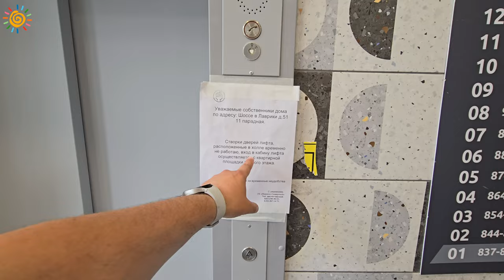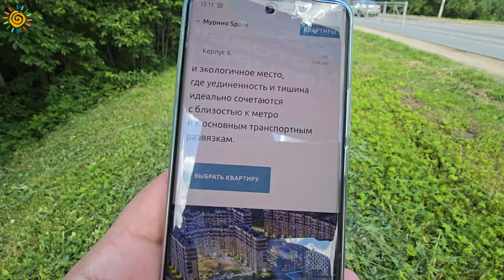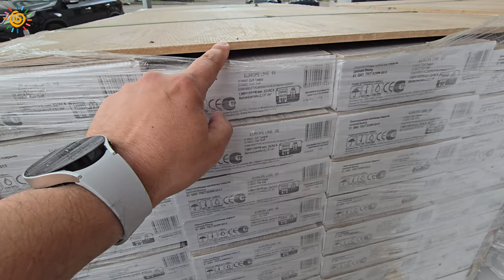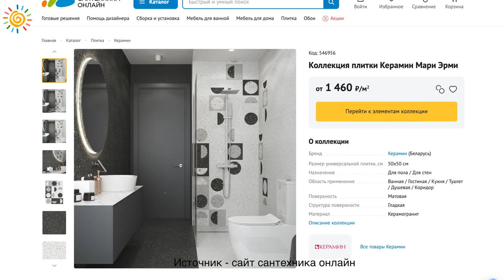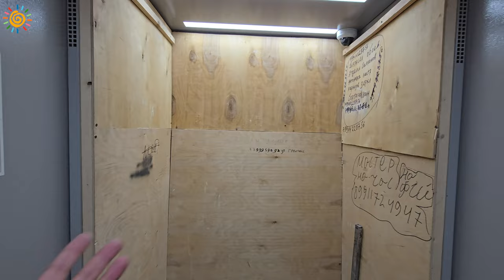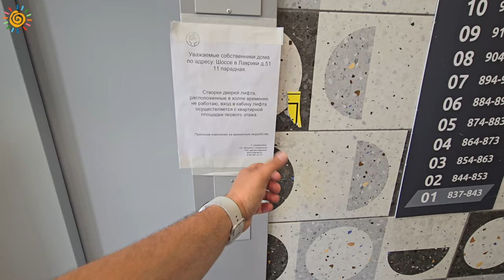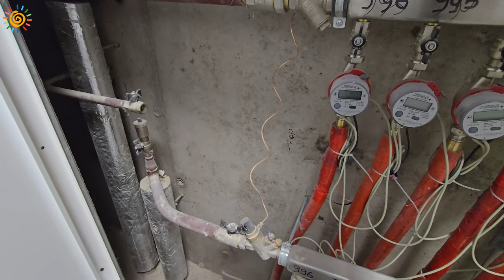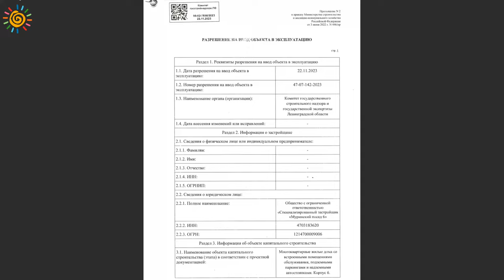ЖК Мурино Space Космические Новостройки от ЦДС не для всех